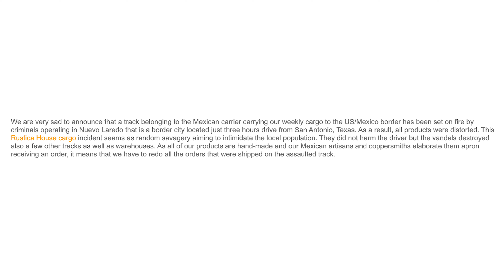Carpenter's touch/My clients appliances were BURNED at the Mexican Border!😳😳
Here is another client testimonial with a twist. These clients were very happy with their final product and process... They also share their crazy story on how the delivery truck transporting the appliances was held up at the Mexican border and burned.